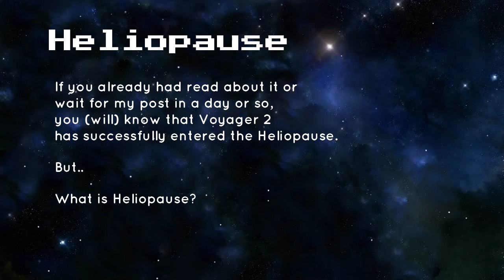Heliopause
Video 3 : WednesdayFacts on LifeSpaceandTheLot

To those who wants to enjoy the content with music, rather than reading it off a blog... This is the place